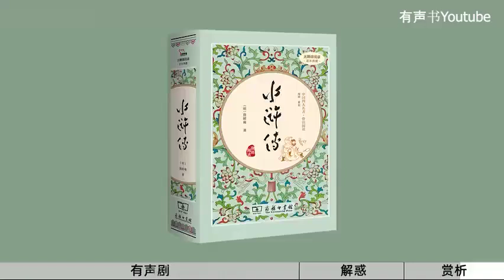【有声书】《水浒传》百回本 10丨原文、解惑、赏析三合一